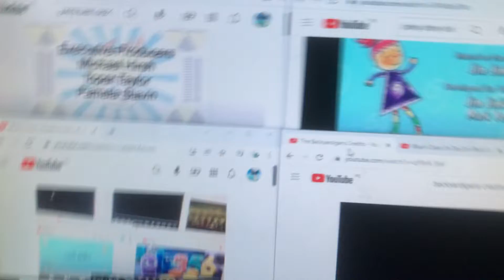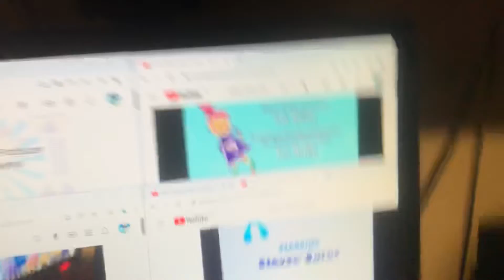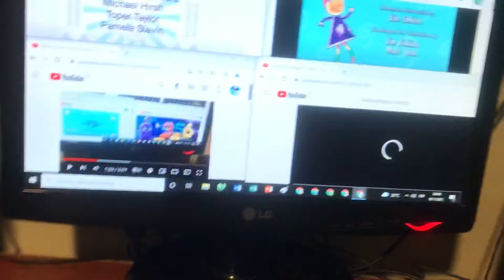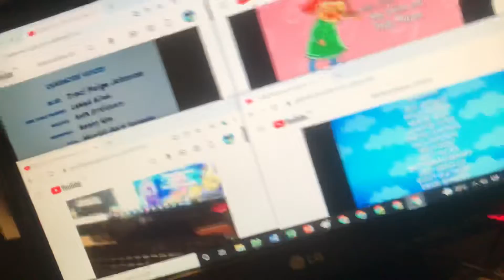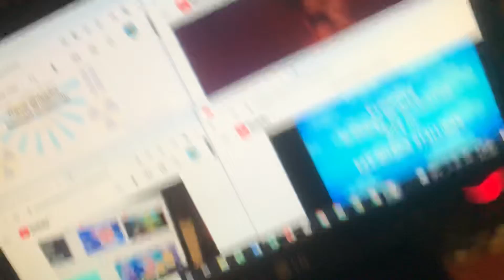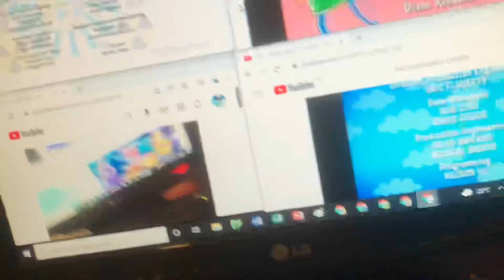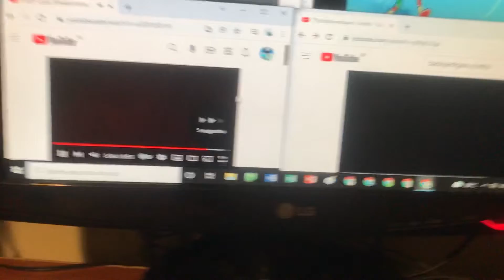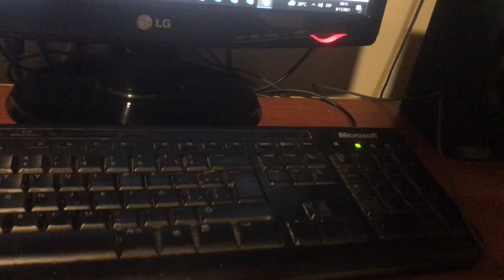Backyardigans, BC, BW, Johnny Test, LE, Numberjacks, Pinky Dinky Doo, RTR and Thomas Credits Remix